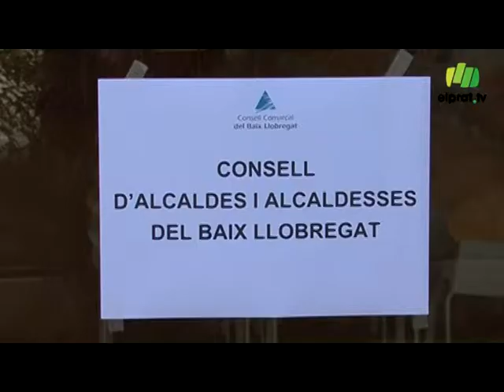El Baix Llobregat reclama mesures anti-crisi